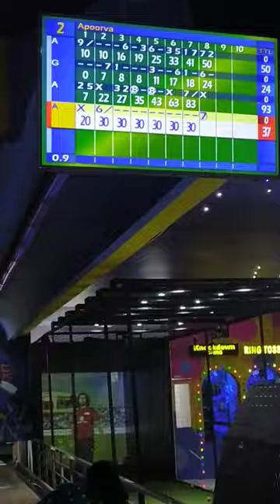Blowing Pink square Mall | Game Zone Video | Masti zone in Jaipur